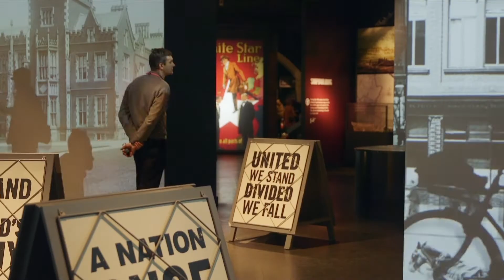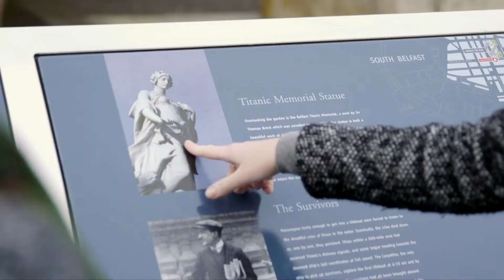10 cosas que hacer sobre el Titanic en Belfast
La fenomenal historia del Titanic llevan a Belfast a otro nivel: prepárate para vivir la experiencia de una de las ciudades más apasionantes de Irlanda.